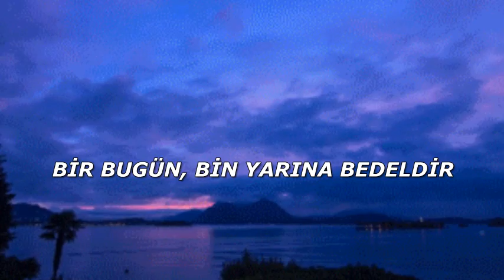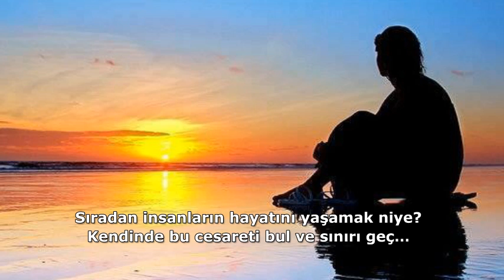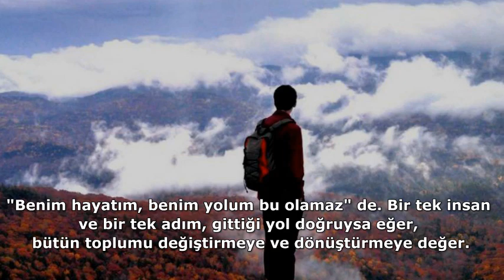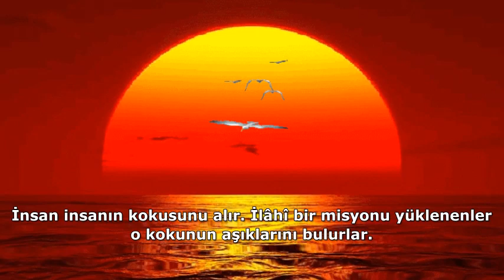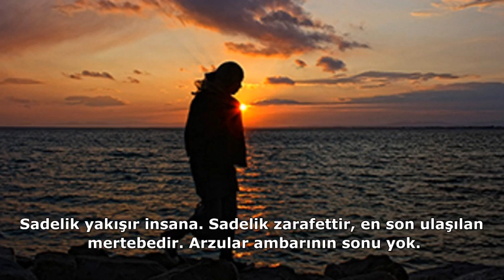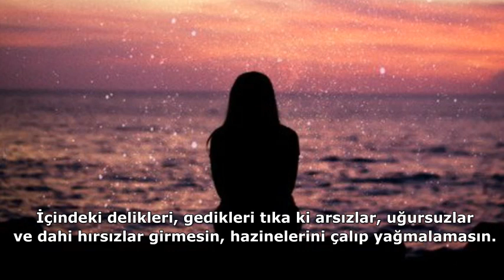Bir bugün bin yarına bedeldir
- Bugünden başla, yarını bekleyen bugünü yaşayamaz.